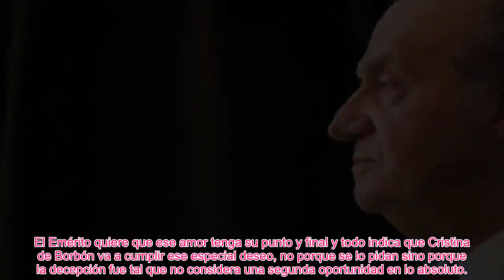EL REY JUAN CARLOS NO TOLER@ UN ERROR MÁS DE IÑAKI URDANGARIN